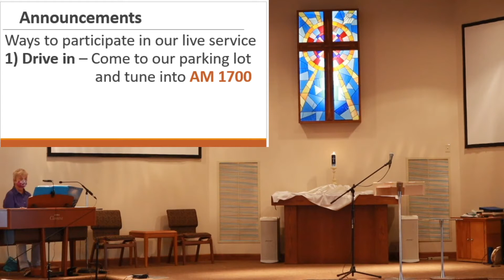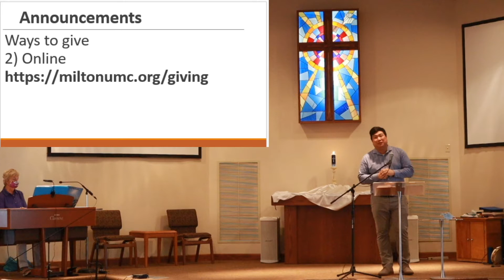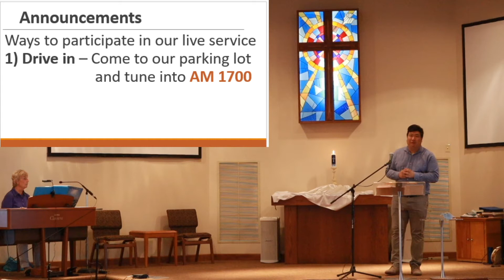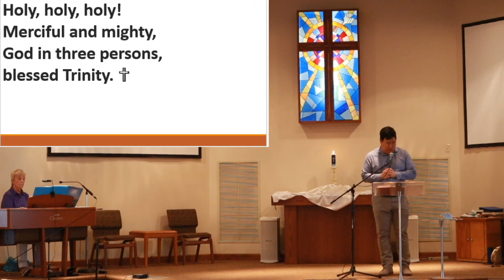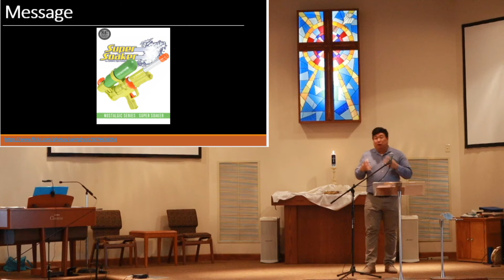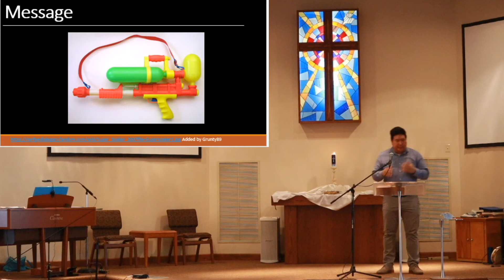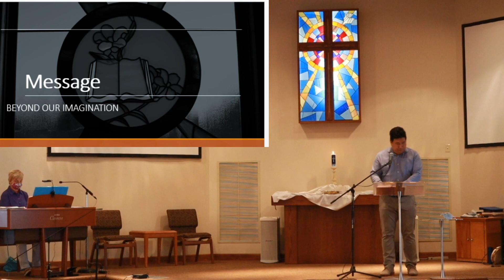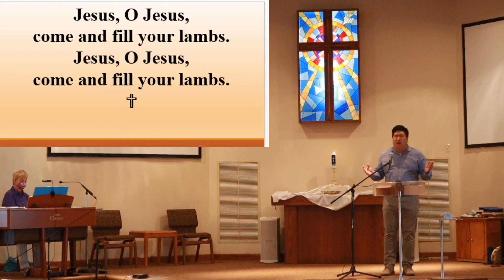Milton UMC- July 12 2020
They video is laggy we are working on fixing it.
Scripture Starts @ 17:17 - 27:41